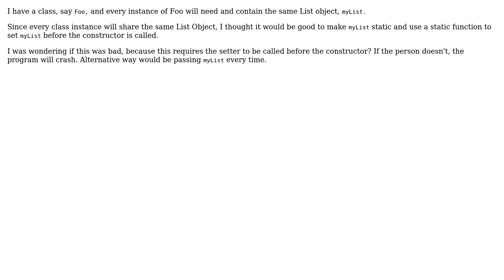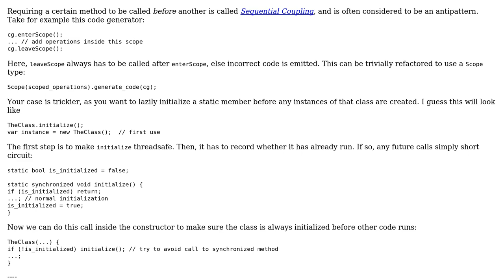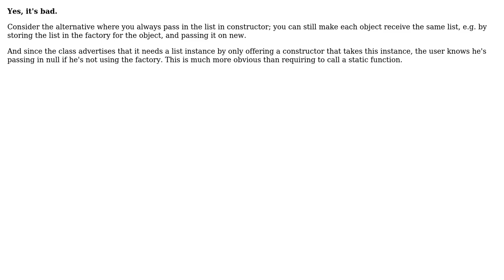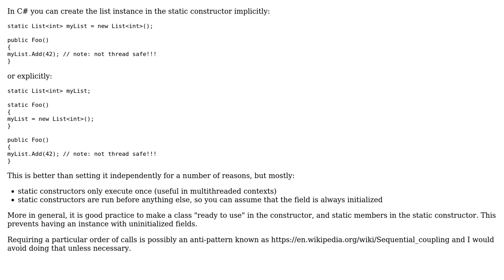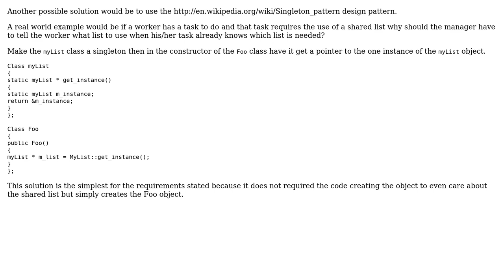Software Engineering: Requring static class setter to be called before constructor, bad design?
With thanks & praise to God, and with thanks to the many people who have made this project possible! | Content (except music & images) licensed under CC BY-SA | Music | Images & others | With thanks to user Wilbert user STEJ user Sklivvz user roverred user Joachim Sauer user gnat user amon and the Stack Exchange Network Trademarks are property of their respective owners. You are responsible for your own actions.